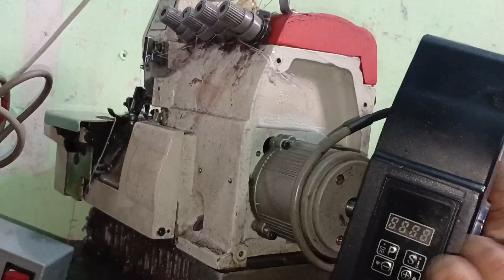Overlock Error 1|| Overlock Error 2 || Servo Motor Error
Sonex Overlock Error 15
Sonex sewing Machine
Sonex
Overlock Error 7
Overlock E2
Sonex e1
Servo Motor Error
Sewing Machine Error